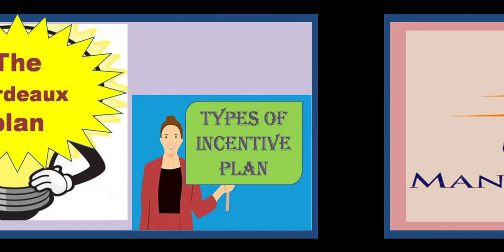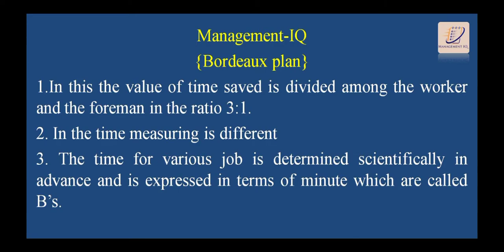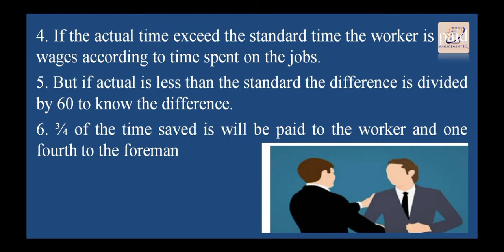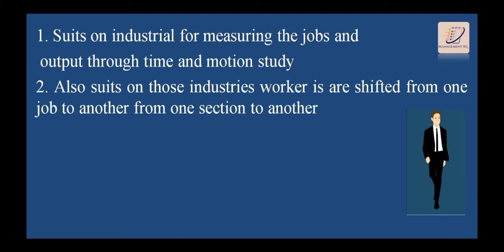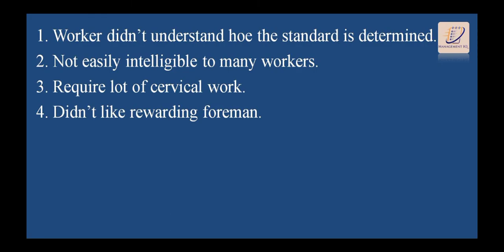Do you know what is Bordeaux plan ?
What is bordeaux plan , what are the merits and demerits of it ? All the topics are clearly explained in this video